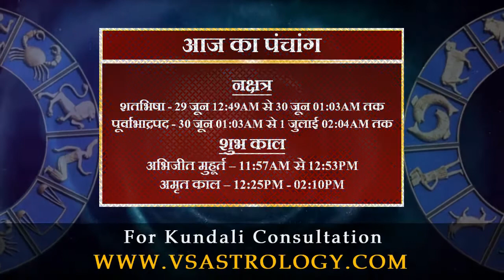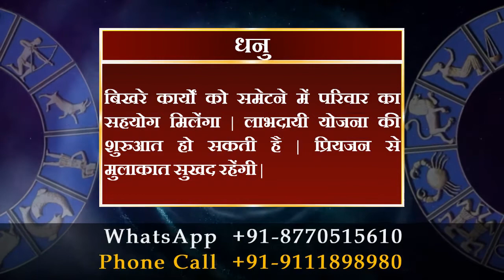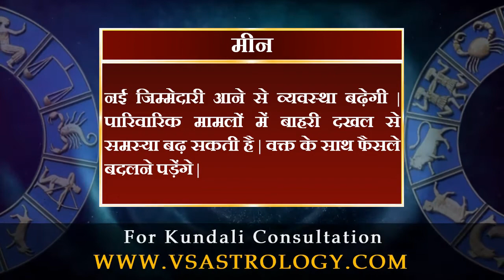आज का राशिफल 29 जून 2021 | Today's Horoscope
मेष राशि :- बुजुर्गों की देखभाल व पारिवारिक जिम्मेदारियां निभाने में व्यस्त रहेंगे | आप धन कमाने का कोई भी अवसर हाथ से जाने नहीं देंगे |

वृषभ राशि :- वक्त पर फैसला नहीं लेने से नुकसान संभव है | अटकी योजना फिर शुरू कर सकते हैं | दौड़-धूप के बावजूद सफलता मिलना मुश्किल है |

मिथुन राशि :- सुख-सुविधा पर खर्च संभव है | करियर में उतार-चढ़ाव बना रहेंगा | सामाजिक कार्यों में भागीदारी बढ़ेगी | व्यापारिक सौदे लाभदायी रहेंगे |

कर्क राशि :- जोखिम के कार्यों में रुचि बढ़ेगी | निजी मामलों में बाहरी दखल से परेशानी हो सकती है | कारोबारी योजना में गति आएंगी | दुविधा दूर होंगी |

सिंह राशि :- जीवनसाथी के स्वास्थ्य की चिंता रहेंगी | अपने काम पर ध्यान दें, व्यर्थ टकराव संभव है | कार्ययोजना में बदलाव की संभावना है |

कन्या राशि :- वैचारिक मतभेद के बावजूद कार्यक्षेत्र में आपकी मुश्किलें कम होंगी | उचित मार्गदर्शन तरक्की दिला सकता है | यात्रा कार्यक्रम निरस्त होंगा |

तुला राशि :- दिखावे के चक्कर में कर्ज लेना पड़ सकता है | अस्त-व्यस्त दिनचर्या से तनाव होंगा | दूसरों को नीचा दिखाने से रिश्तों में दरार पड़ सकती हैं |

वृश्चिक राशि :- कामकाज में देरी से मन खिन्न रहेंगा | आपका हर दाव उल्टा पड़ेगा | सही समय की प्रतीक्षा करें | वाहन खरीदने की रूपरेखा बन सकती है |

धनु राशि :- बिखरे कार्यों को समेटने में परिवार का सहयोग मिलेंगा | लाभदायी योजना की शुरुआत हो सकती है | प्रियजन से मुलाकात सुखद रहेंगी |

मकर राशि :- झूठ बोलकर समझौता करना नुकसानदायी हो सकता है | जोखिम उठाने को तैयार रहेंगे | प्रॉपर्टी संबंधी मामले सुलझेंगे | धैर्य से काम लें |

कुंभ राशि :- सुनी सुनाई बातों पर यकीन ना करें, सोच-समझकर फैसला लें | कानूनी मामलों में पक्ष मजबूत होंगा | नए संपर्कों का लाभ मिलेंगा |

मीन राशि :- नई जिम्मेदारी आने से व्यवस्था बढ़ेगी | पारिवारिक मामलों में बाहरी दखल से समस्या बढ़ सकती है | वक्त के साथ फैसले बदलने पड़ेंगे |

daily horoscope
dainik rashifal
horoscope
bhavishyawani
bhawishyafal
daily rashifal
zodiac signs
kundali matching

mesh
vrishabh
mithun
kark
singh
kanya
tula
vrishachik
dhanu
maker
kumbh
meen

aries
taurus
gemini
cancer
leo
virgo
libra
scorpio
sagittarius
capricorn
aquarius
pisce